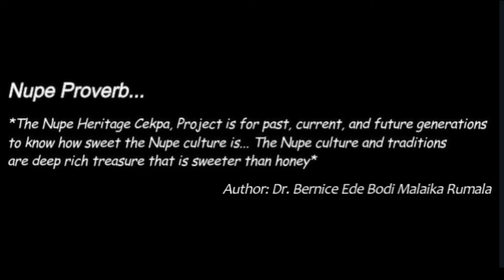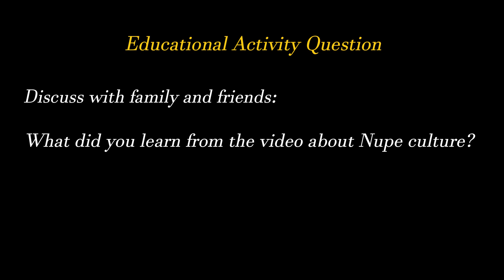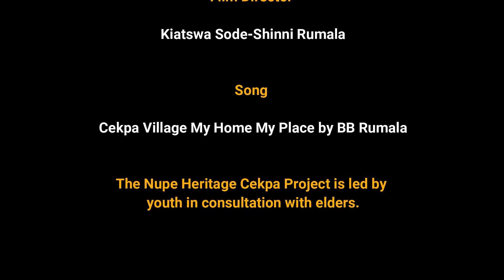Meet the Chief Innovation Officer for the Nupe Heritage Cekpa Project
Learn about Nupe Culture from the Chief Innovation Officer for the Nupe Heritage Cekpa Project